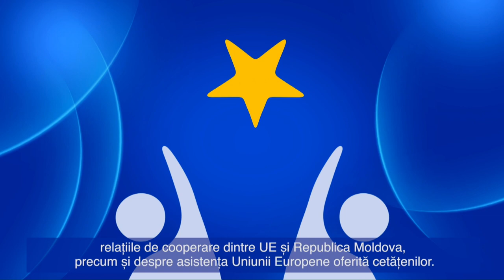Lansarea oficială a Zilei Europei 2021